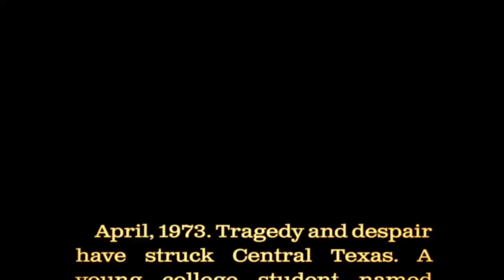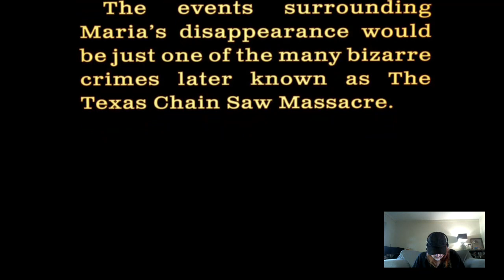The Texas Chain Saw Massacre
First Time Playing. So will Probably suck at it -- Watch live